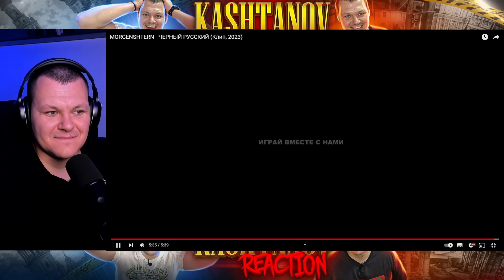MORGENSHTERN - ЧЕРНЫЙ РУССКИЙ | каштанов реакция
Сегодня на канале MORGENSHTERN - ЧЕРНЫЙ РУССКИЙ | каштанов реакция